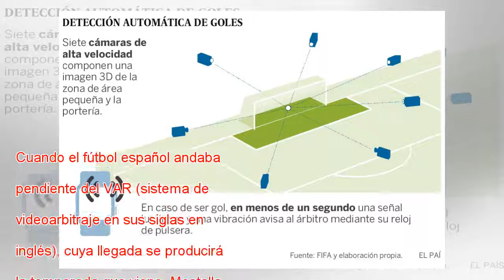España, la única de las grandes ligas sin ojo de halcón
Cuando el fútbol español andaba pendiente del VAR (sistema de videoarbitraje en sus siglas en inglés), cuya llegada se producirá la temporada que viene, Mestalla volvió a dejar al descubierto el domingo otra de las carencias tecnológicas de la Liga: ...